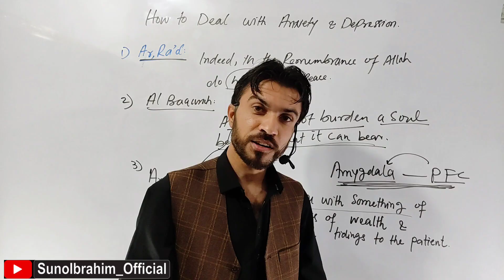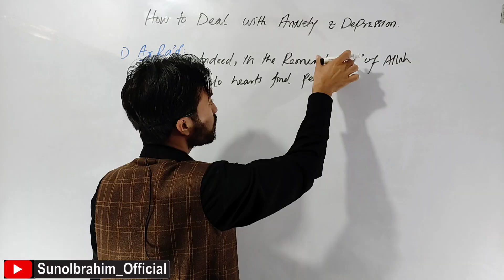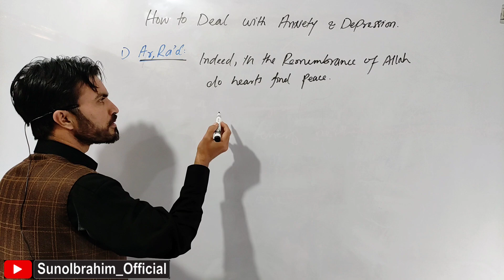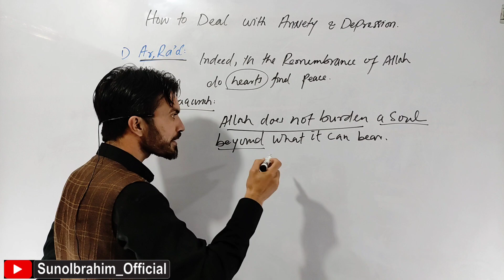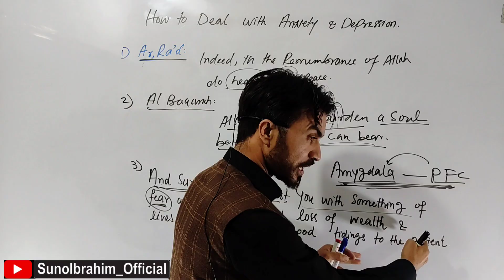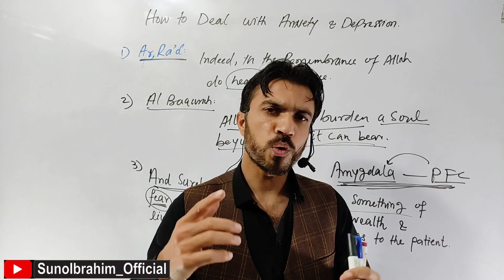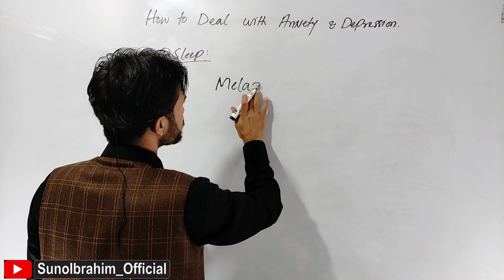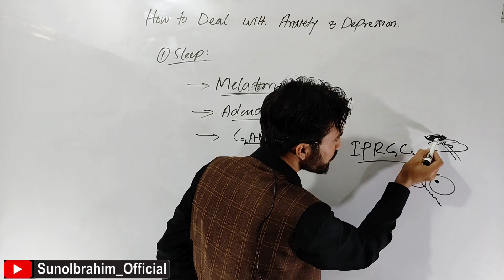Healing Anxiety & Depression: Qur’anic Wisdom Meets Neuroscience (Part 2)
Welcome to Part 2 of our Anxiety & Depression Series.
In the first lecture, we explored the brain science behind stress, fear, and emotional imbalance — the HPA axis, neurotransmitters, and the physiology of human emotions.

In this lecture, we go deeper.

We explore how spiritual principles from the Qur’an align beautifully with modern neuroscience, and how both together create a powerful path to healing.

📌 In this lecture you will learn:

Qur’anic insights that calm fear, sadness, and overthinking

How specific verses reduce stress responses in the brain

The neuroscience of spiritual grounding

How dhikr, tawakkul, gratitude and hope change brain chemistry

Effects on amygdala, prefrontal cortex, and stress pathways

How spirituality + physiology create long-term mental resilience

The scientific benefits of meaning, purpose, and inner connection

This lecture is designed for anyone seeking a balanced, scientific, and spiritual solution to emotional suffering.

📌 Part 3 will continue this journey, focusing on practical daily tools to implement both spiritual and scientific healing in real life.